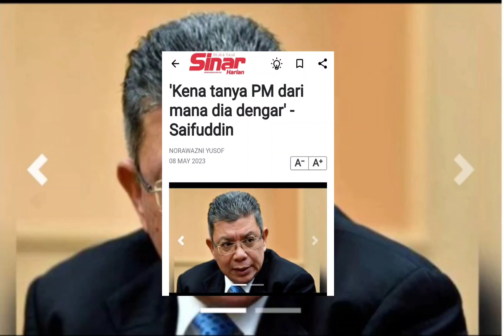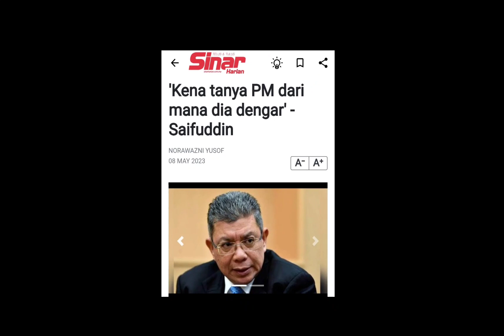Anwar Ibrahim MARAH kenyataan Saifuddin‼️tanya PM kamu tu⁉️anwaribrahim